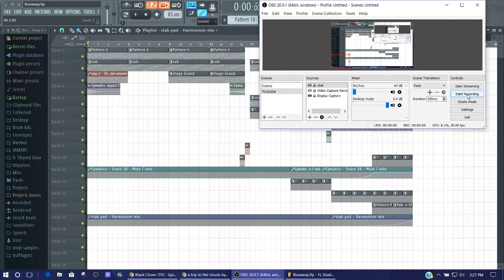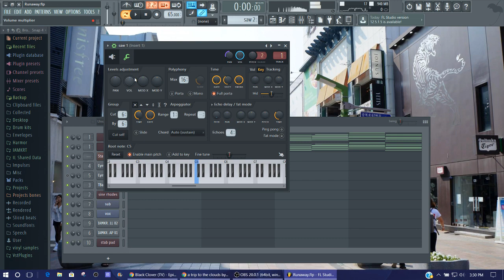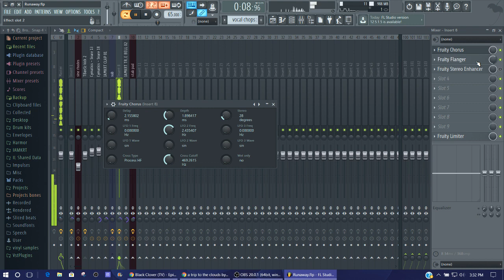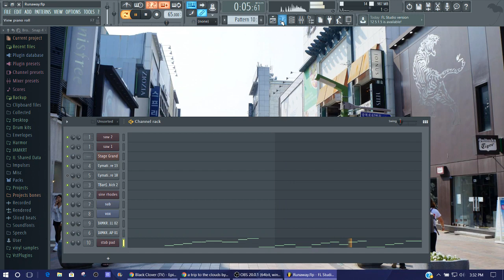Future Bass Galimatias FLP i'll never finish lol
knowing me , ill never finish or release this track so why not sneak peak it with my subscribers for fun haha